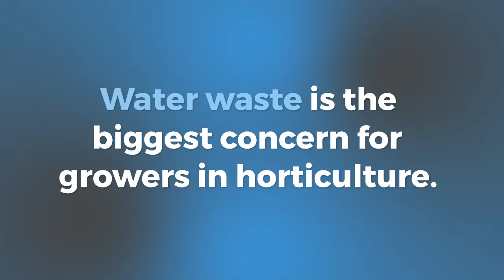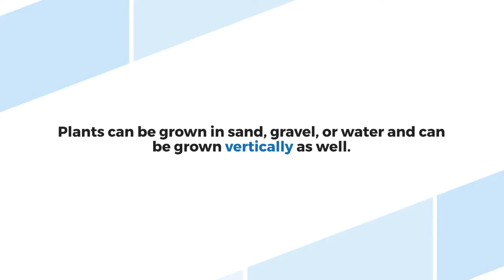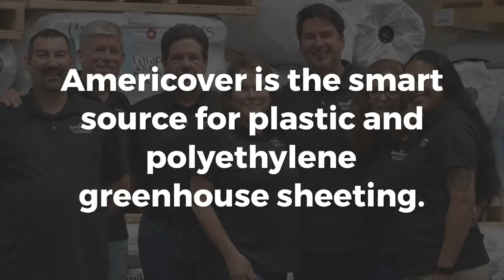Sustainable Irrigation Techniques For Growers | Americover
At Americover, we’re the smart source for polyethylene and plastic sheeting. Trusted by contractors and distributors across construction and agriculture industries, our American-made products combine reliability with quality and innovation – protecting and enhancing projects from the ground up.

Our high-quality solutions extend far beyond our products. With decades of experience, we’ve established Americover as a comprehensive resource for the building and growing communities – with unmatched responsiveness and quick turnarounds that set us apart from other suppliers in the industry.

Catering to all sizes of projects as well as growers and builders, let Americover help you kickstart your next project. From starting your next construction job to finding the right greenhouse cover to protect your crops – we have highly skilled and experienced members of our team to guide you every step of the way. Rest assured that we carry a large selection of plastic sheeting, vapor barriers, heavy-duty liners, greenhouse plastic sheeting, and so much more!